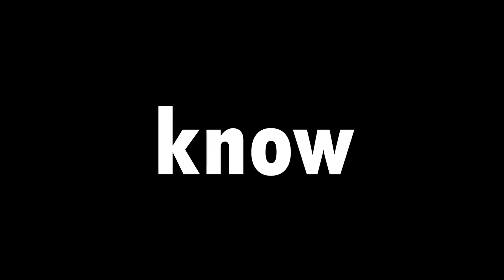The *MYTHIC* Shotgun In Fortnite Chapter 3 Season 1!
The *MYTHIC* Shotgun In Fortnite Chapter 3 Season 1! Fortnite Heavy Shotgun, Fortnite Chapter 3 Pump, How to get pump shotgun in Fortnite Chapter 3